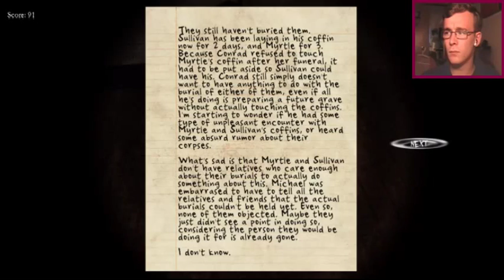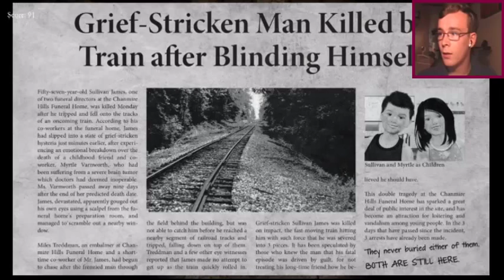Sullivan James?! Black Rose Part 3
We get more backstory in this episode of Black Rose... when I finally figure out where to go :D There's so much that's been going on :D Anyway, Enjoy :D